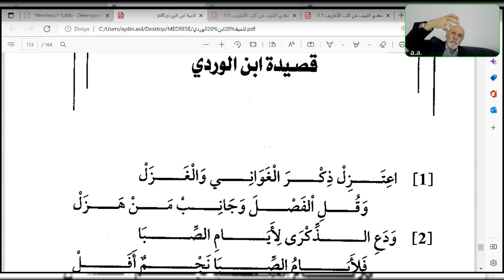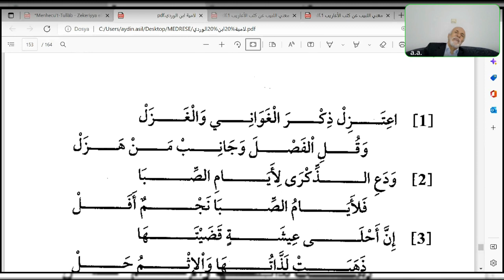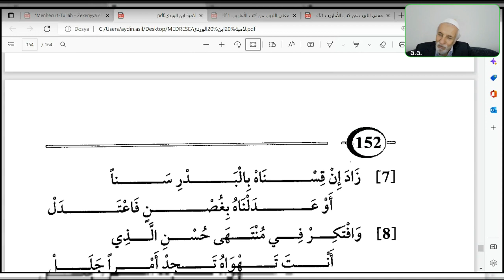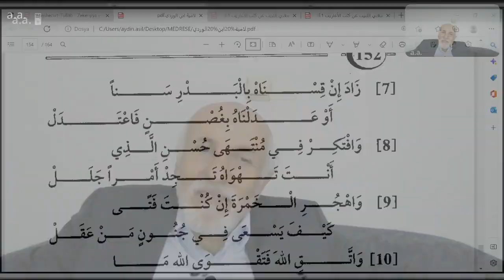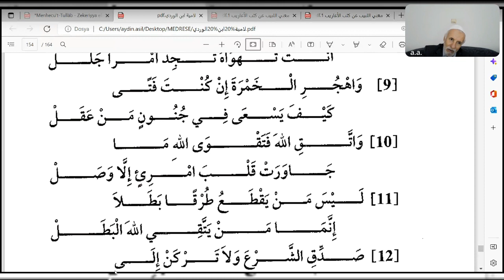Seyda Halil Çiçek | Zeynüddîn İbnü'l- Verdî| Lâmiyye | Ders: 1| 1-9 Beyitler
Lâmiyyetü (Naṣîḥatü / Vaṣıyyetü)’l-iḫvân ve mürşidetü’l-ḫıllân. Müellifin, oğluna hitaben yazdığı ahlâkî öğütleri içeren remel bahrinde yetmiş yedi beyitlik bir manzumedir.